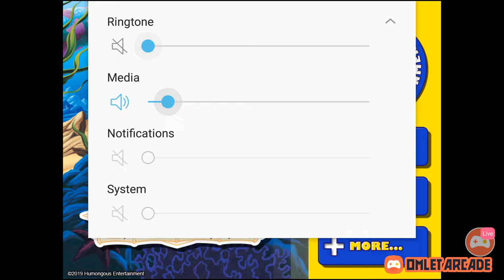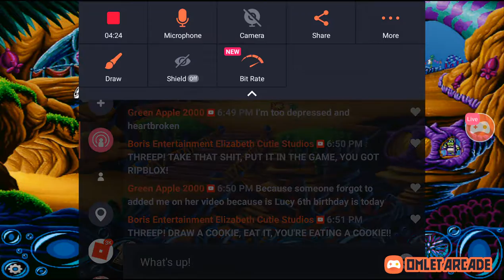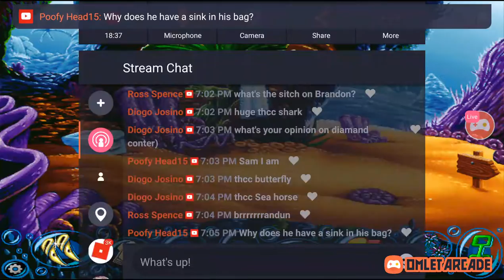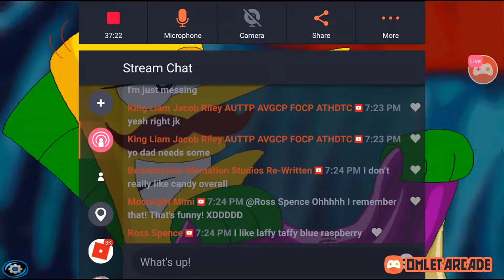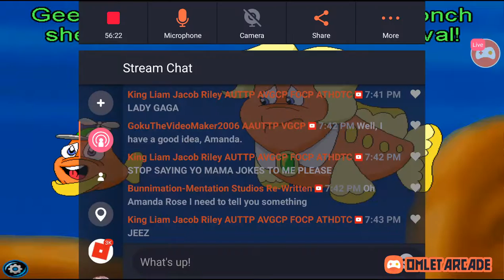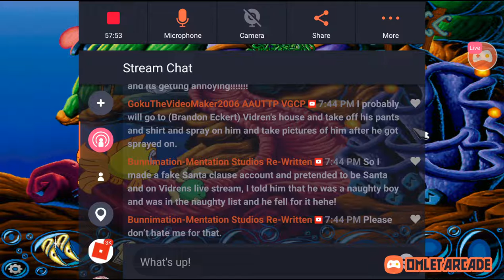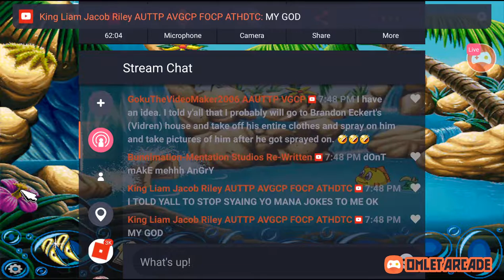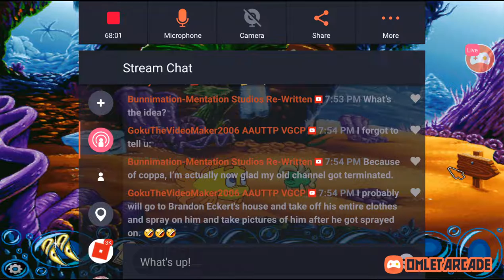Freddi Fish 3: The Case of the Stolen Conch Shell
Watch me stream Freddi Fish on Omlet Arcade!